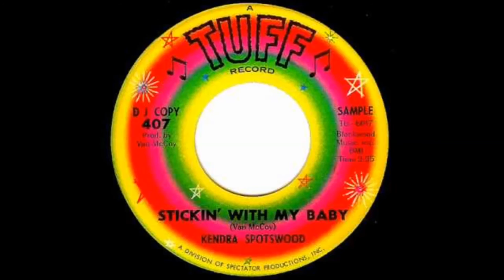Kendra Spotswood - Stickin' With My Baby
Stickin' With My Baby (Van McCoy)